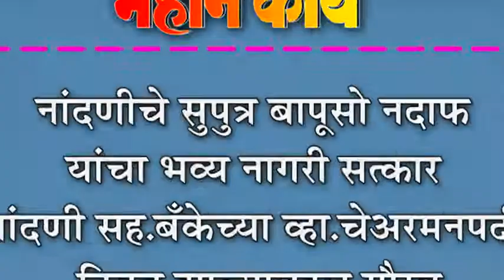नांदणीचे सुपुत्र बापूसो नदाफ यांचा भव्य नागरी सत्कार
नांदणीचे सुपुत्र बापूसो नदाफ यांचा भव्य नागरी सत्कार : नांदणी सह.बँकेच्या व्हा.चेअरमनपदी निवड झाल्याबद्दल गौरव